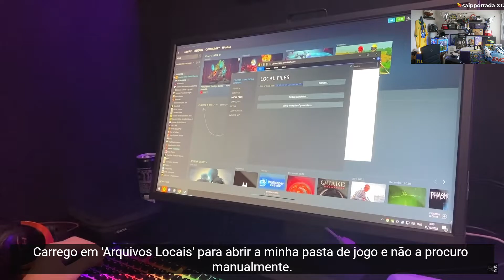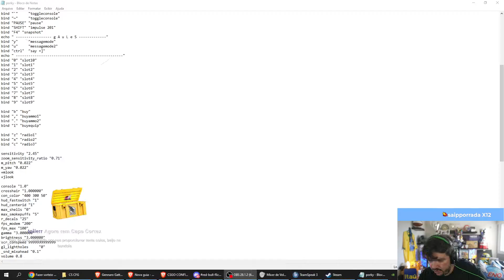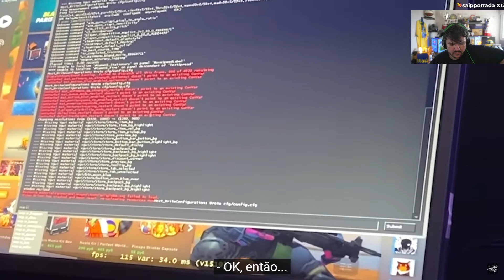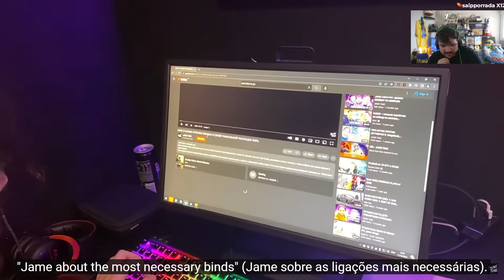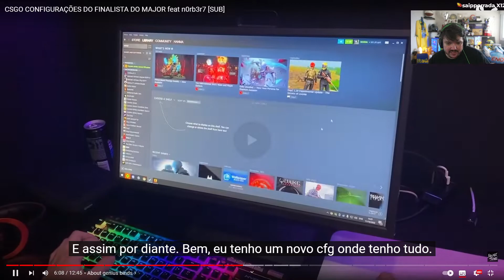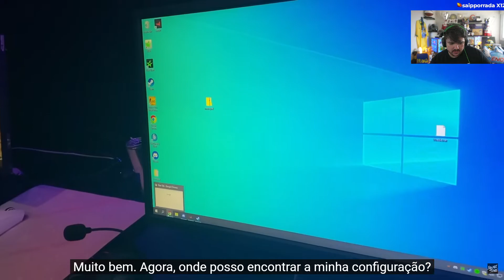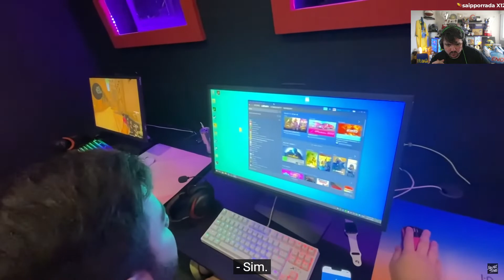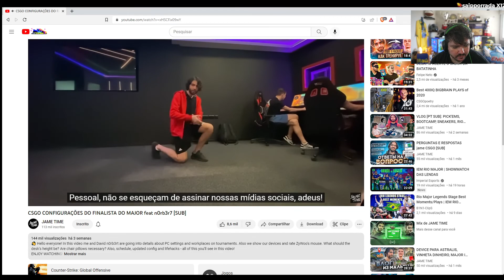GAULES REAGINDO - CSGO CONFIGURAÇÕES DO FINALISTA DO MAJOR FEAT N0RB3R7